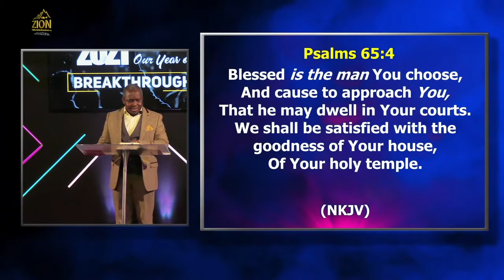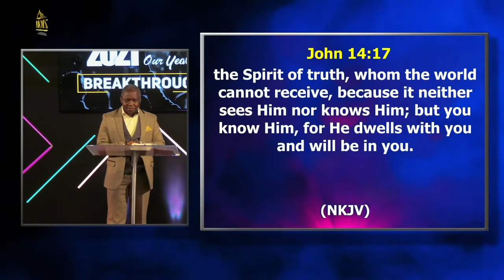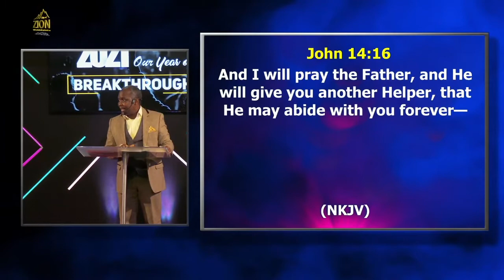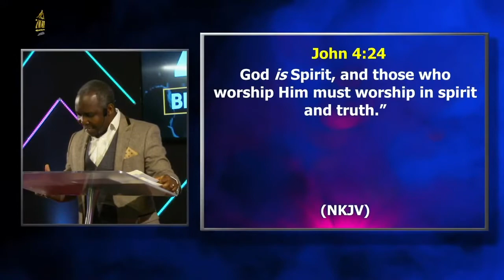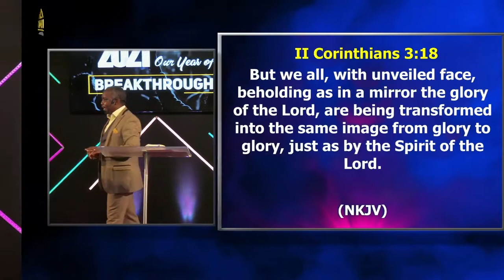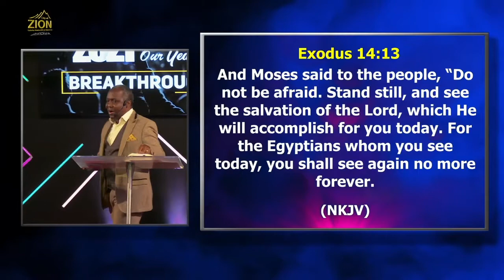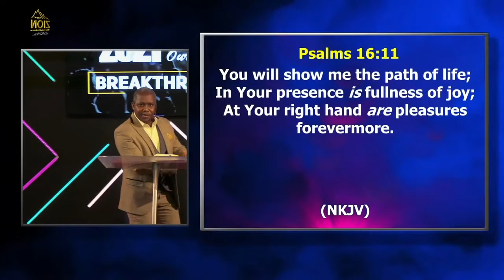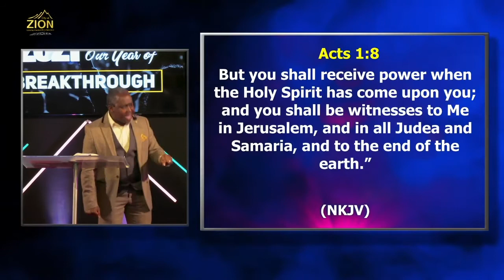The Holy Spirit | Pastor Patrick Obita | Be confident that you are Led by the Holy Spirit!